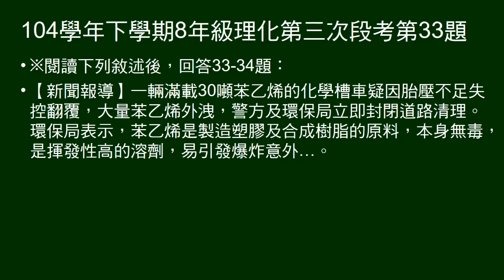104學年下8年級理化三段第33題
給苯乙烯化學式，問苯乙烯屬於哪一類有機化合物。